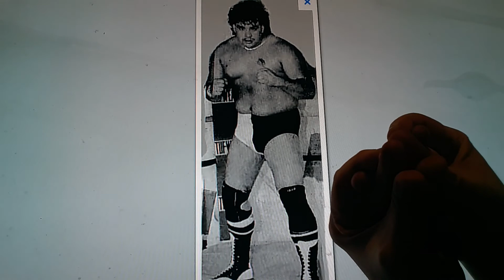Horacio the handsnake - Ricky Lawless